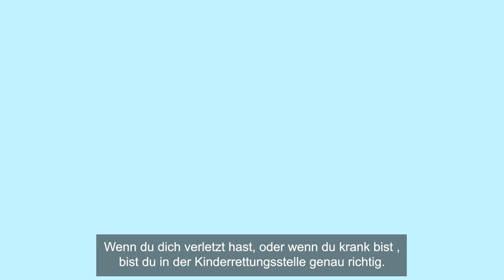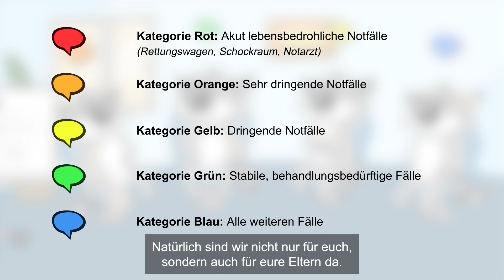Warum muss ich in der Kinderrettungsstelle manchmal warten?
Alle Kinder und Jugendlichen, die in die Kinderrettungsstelle kommen, werden nach dem Manchester-Triage-System untersucht. Patient*innen mit schweren Erkrankungen kommen zuerst an die Reihe.

Nach diesen Farben sortieren unsere Pflegekräfte und daraus ergibt sich die Reihenfolge in der Behandlung.

Rot: sofort
Orange: sehr dringend
Geld: dringend
Grün: normal
Blau: nicht dringend

Mehr zu unseren Kinderrettungsstellen...

Besucht uns auch auf unseren anderen Kanälen!